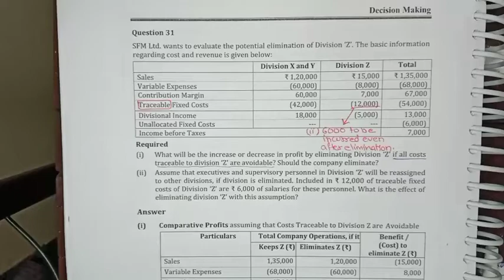A31 - Continue Vs Discontinue